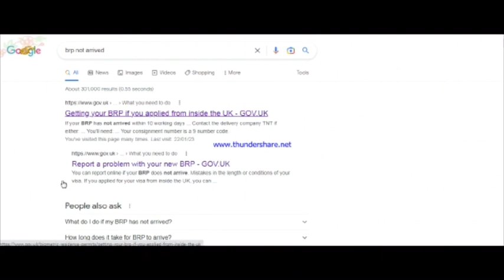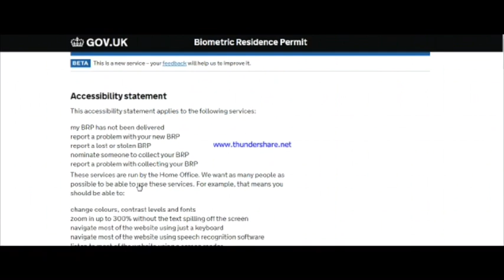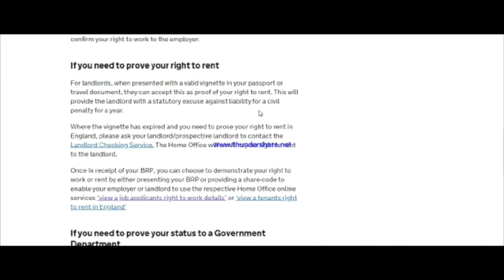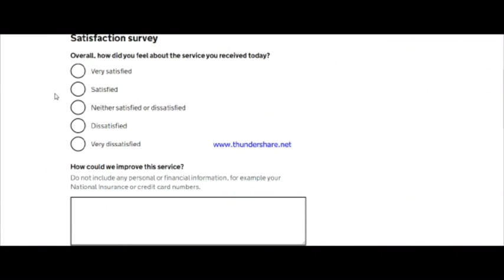How to track BRP from Home office ||Get BRP update in 2 working days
Hello Friends ,
In today's video I have covered that how to get information of your BRP from Home office.
Get the full video and know that how to track BRP from home office